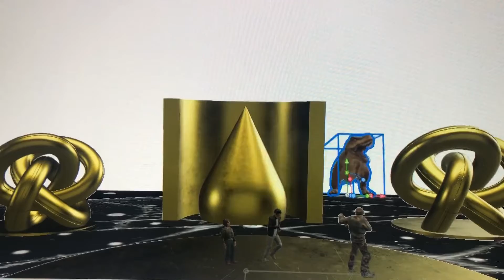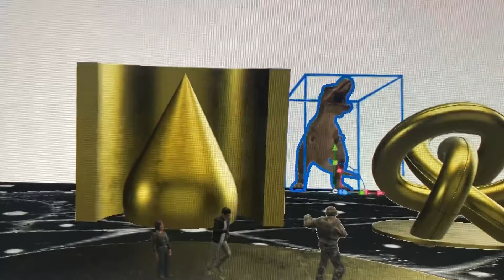HATAK ENYONG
HATAK ENYONG ANIMATION
Behind - The - Scenes
SRM CASTING AGENCY
SRM PRODUCTION
Writer, Design and Created
By Suzzy Martin
SYDNEY AUSTRALIA